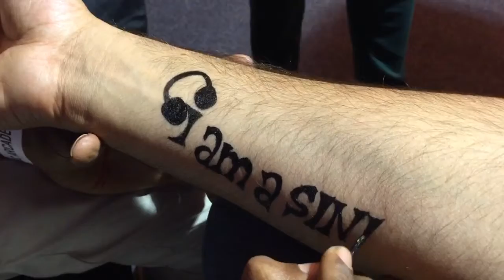Did you get yourself tattooed?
As Stylising Partner of VH1 Supersonic, we organized a range of activities like tattooing, dance, pushup competitions etc!

Follow our chain of videos to see what you missed out!